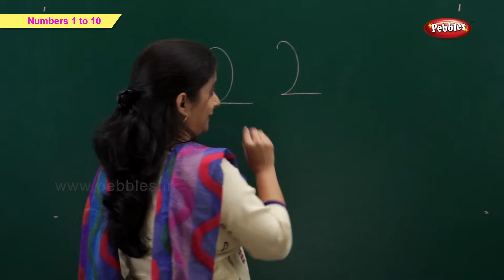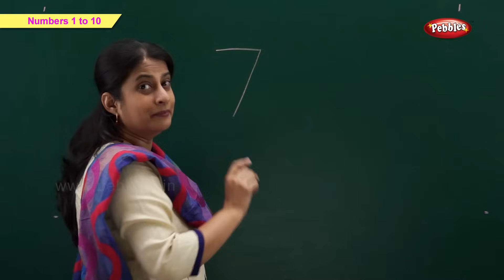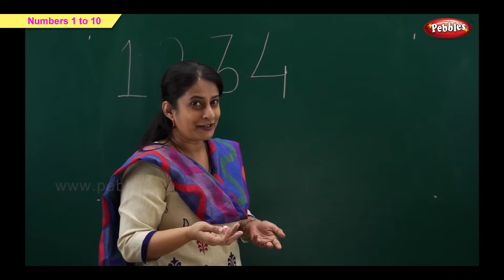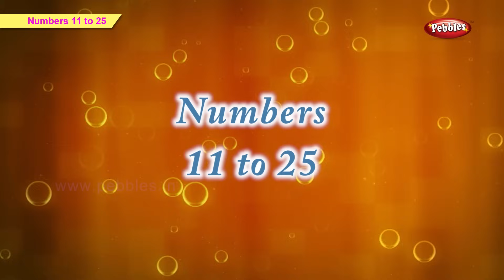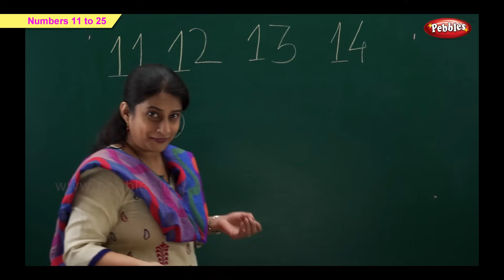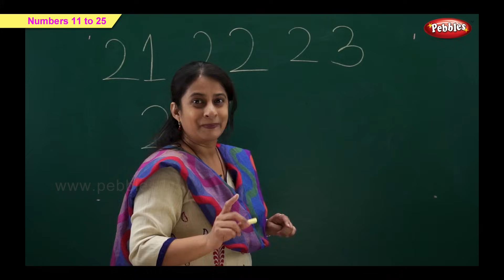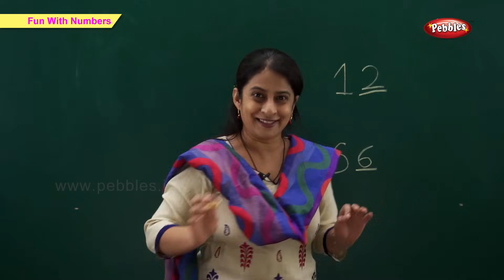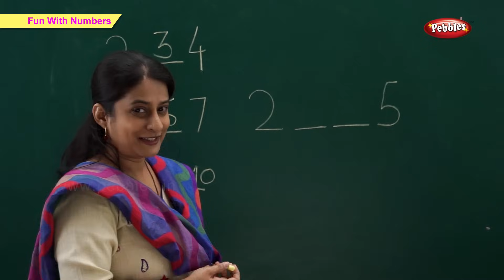Learn Numbers For Kids | Counting Numbers 1 - 25 | Learn To Write Numbers | Before, After Numbers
Pebbles present, Learn Numbers for kids. This video covers Live Teacher Video Training for Learn Numbers For Kids, Counting Numbers 1 - 25, How to Write Numbers Step By Step, Before, After & In-Between Numbers, Fun With Numbers.